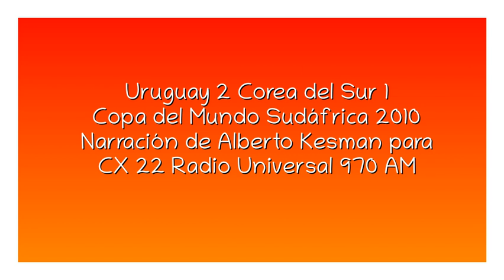Uruguay 2 Corea del Sur 1 - Copa del Mundo 2010 (por Alberto Kesman)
Los goles y final del partido, por Alberto Kesman y Enrique Yanuzzi para CX 22 Radio Universal 970 AM.